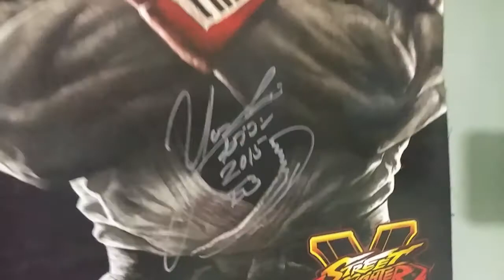Ono renuncia a Capcom ... y eso es bueno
Es el fin de una era. Yoshinori Ono se va de Capcom. La persona responsable por Street Fighter V y la cabeza de la división de juegos de pelea de Capcom, se retira en los próximos meses. Mira el vídeo si quieres el chisme de que paso XD